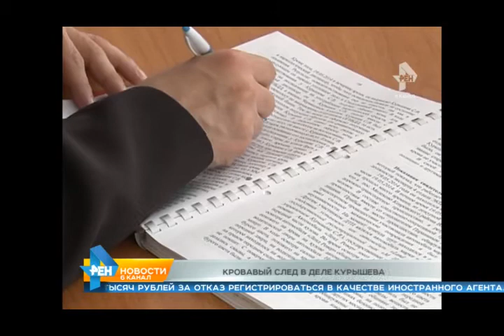Выпуск новостей Эфир 23 марта 2015